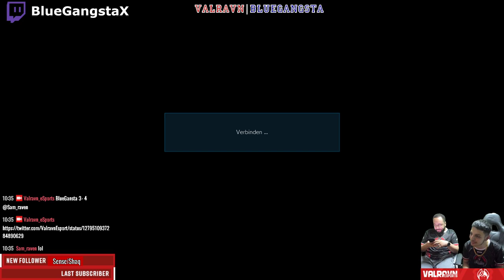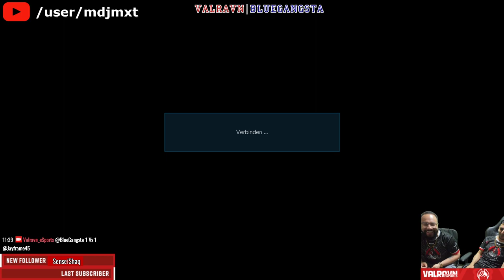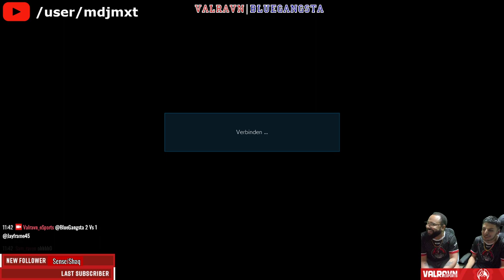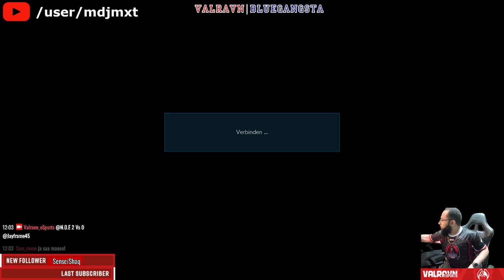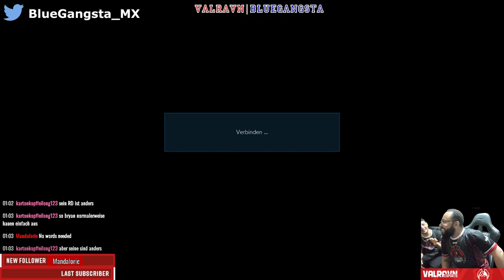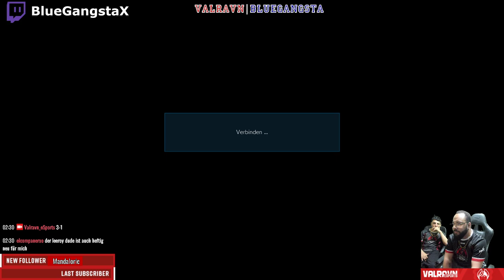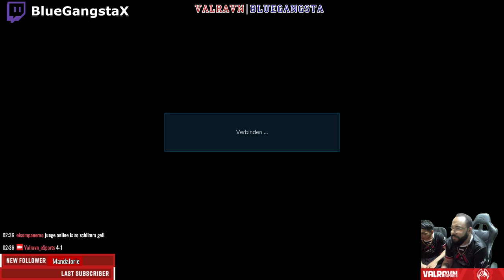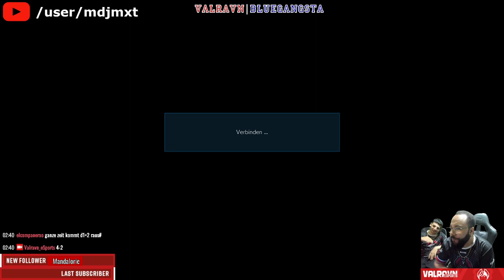Tekken 7 Valravn Special Stream [Offline, Lobby & Ranked]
Timestamps:
Offline:
Lobby Matches:
Ranked Session:

Twitch.tv/valravn_esports